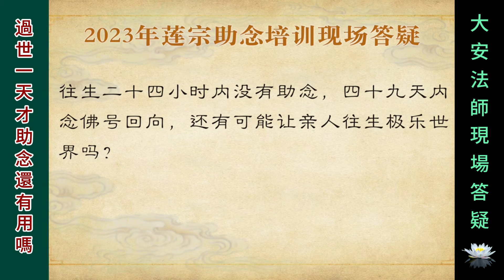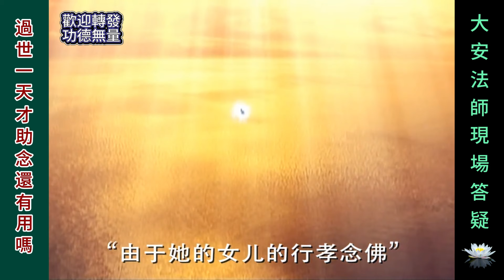過世一天才助念還有用嗎？~ 大安法師現場答疑